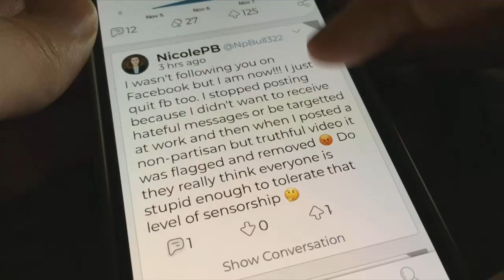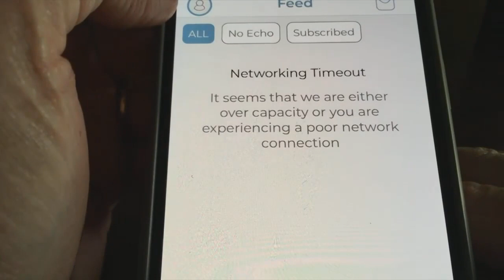Some Facebook users ditching social media platform & joining 'Parler'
It's a social media app that claims to be 'non-biased free speech social media that protect the rights of its users.'